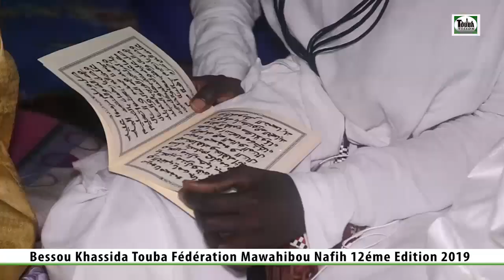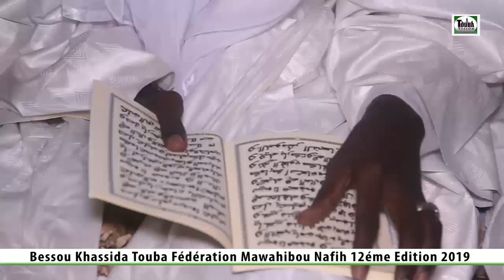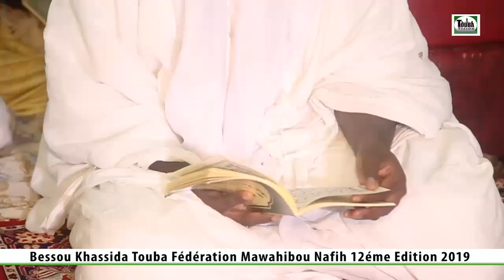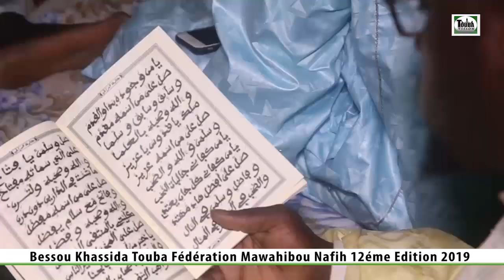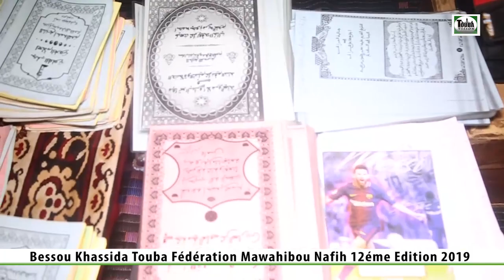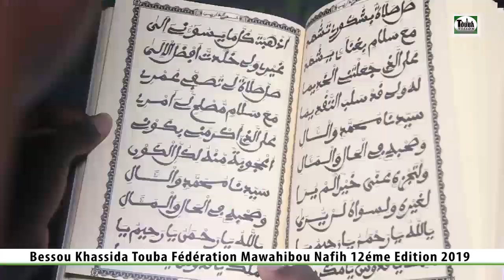Midadi Kourel Miftahoul Mouna Bessou Khassida Touba Fédération Mawahibou Nafih 12éme Edition 2019